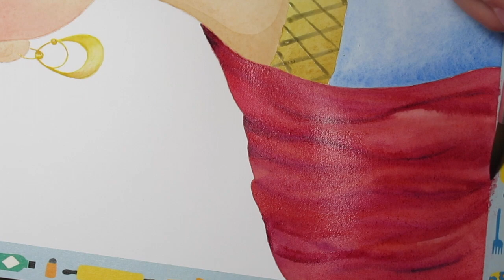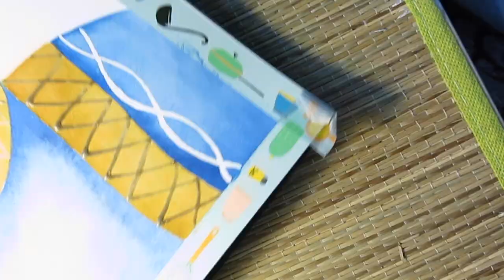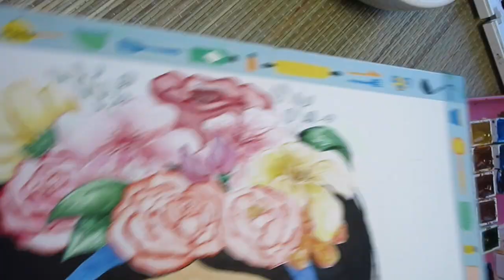Frida Kahlo Watercolor Painting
Materials I used:

White Nights  and Schmincke Watercolors
Arches 300g hot pressed Watercolor Paper
Faber-Castell Polychromos Colored Pencils
Faber-Castell Artist Pitt  Pen ( White)